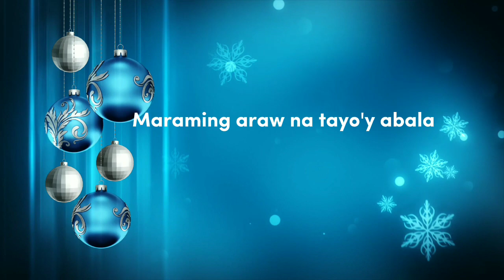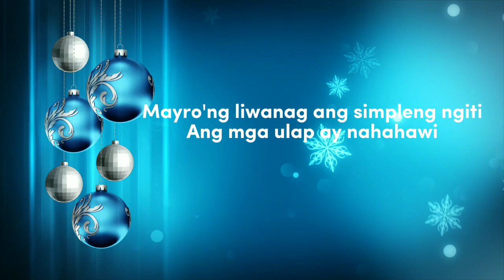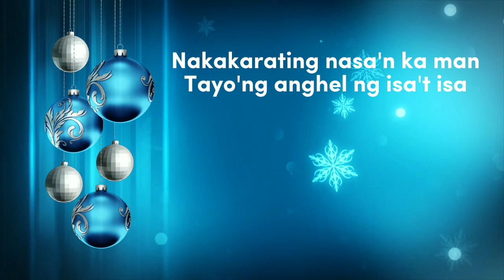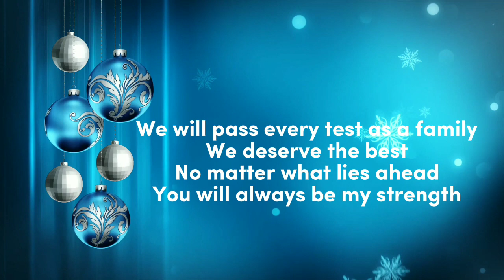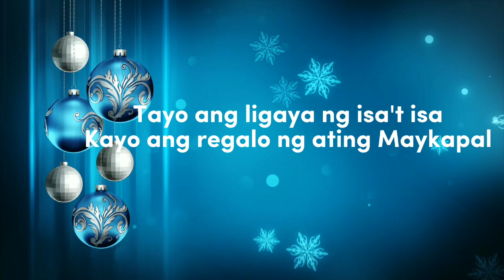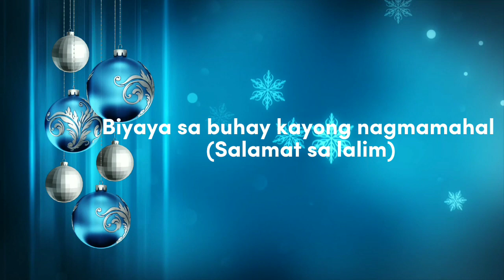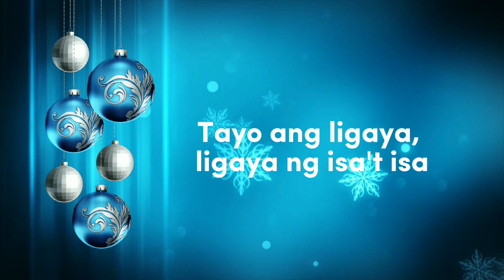ABS-CBN CHRISTMAS STATION ID 2022: "Tayo ang Ligaya ng Isa't-isa" with lyrics